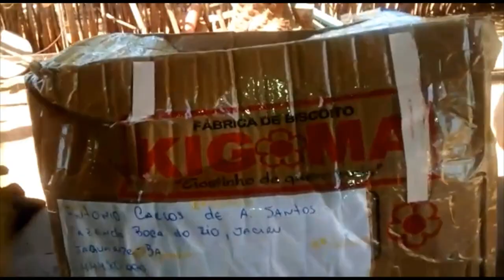RAMI para GALINHAS: Alimento Alternativo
Olá amigos(as), no vídeo falarei sobre a planta forrageira rami na alimentação de galinhas. O Rami  (Boehmeria nivea) é uma planta oriunda da china e índia e  através de muitos estudos e pesquisas industriais e agrícolas realizadas a nível internacional, tem demonstrado que tem muitos benefícios e lucros como fonte de proteína para aves. Tem muitas facilidades porque é uma cultura que se adapta bem a qualquer clima e em particular a um clima do Brasil... O Rami produz sementes, mas a sua multiplicação é por rizomas ("raízes") que apresentam gemas, das quais nascem os caules, que são eretos, com folhas denteadas, verdes na parte de cima e branco-prateado no inferior... As folhas de rami são ricas em proteínas, minerais, caroteno e aminoácidos como, por exemplo a lisina, e baixo teor de fibras (Despal et al. 2017)... Sua produção de biomassa pode chegar a até 300 t de matéria fresca (ou 42 t de matéria seca ) por hectare por ano se for cultivada para forragem (Kipriotis et al. 2015)... Existe um grande número de variedades de rami, mas a mais indicada para a alimentação de animais é a "murakami", por ser precoce, de alta produtividade e de folhas grandes e carnudas. O teor de proteínas do farelo das folhas de rami é na média de 17 a 26% (Coto et al. 2011, Kipriotis et al. 2015 e Miranda et al. 2002)...

✅ Assista todo o vídeo e saiba mais informações sobre a planta rami...

Obrigado por acompanhar e compartilhar os vídeos do canal, pelos comentários, likes, elogios e palavras de apoios...!!

Zootecnista
Pós - Graduação em Zootecnia (Área - Avicultura)
Avicultor